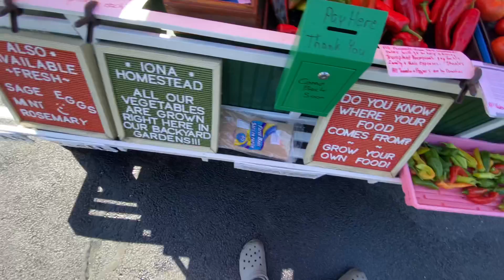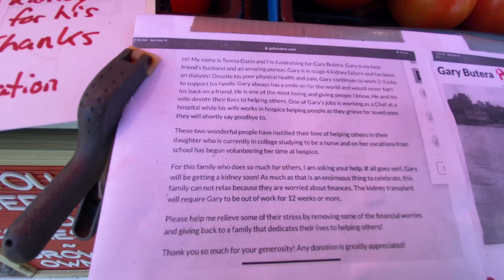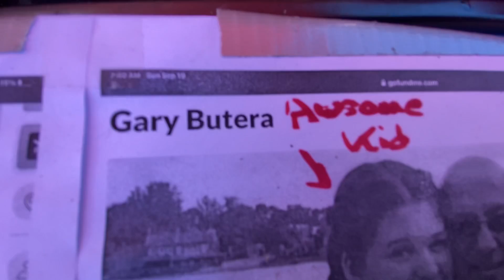Veggies for a Cause! Mid September update.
For more information about Iona Homestead go to WWOOF-USA.org

For more information about the Go Fund Me campaign for Gary Butera click this link.